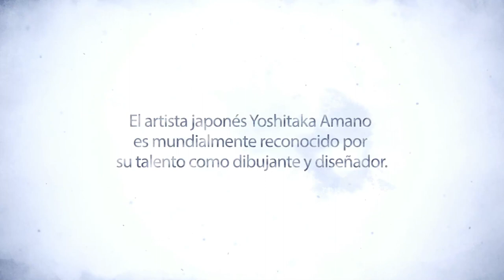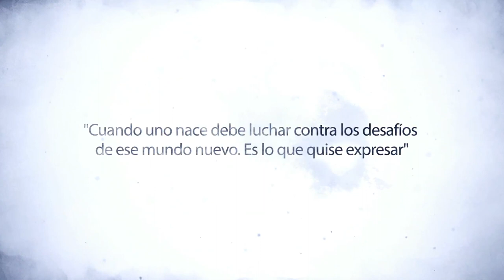Yoshitaka Amano Artwork Trailer - Child of Light [ES]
Discover how Yoshitaka Amano contributed to Child of Light by creating this amazing artwork! Get an A2 poster of the artwork in the Child of Light Deluxe Edition!